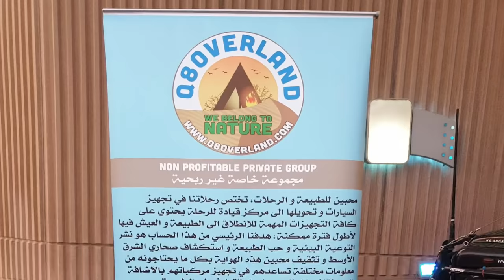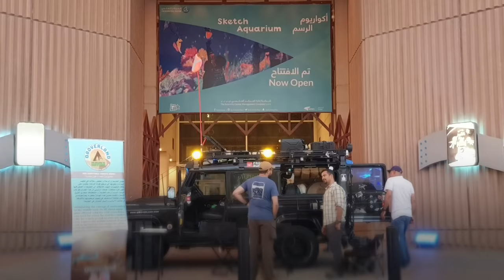EARTH WEEK AT THE KUWAIT SCIENTIFIC CENTER.